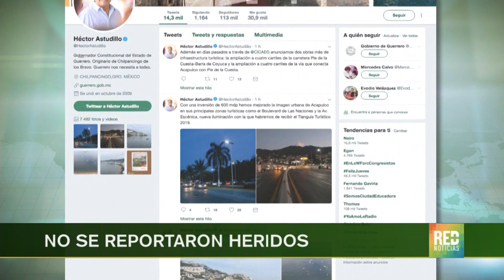RED+ | Sismo de magnitud 5.9 sacudió Oaxaca, México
Un sismo de magnitud 5.9 desató el pánico en Oaxaca... no se registraron heridos, sin embargo fue activada la alerta sísmica en ciudad de México